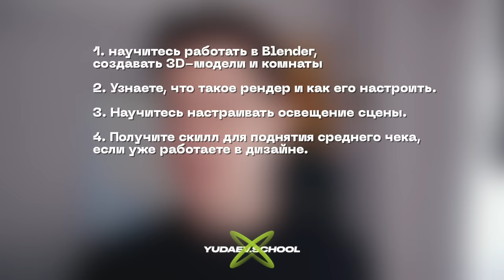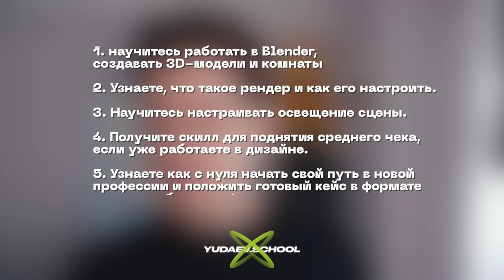БРОСАЙ СВОЮ РАБОТУ (не надо)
Бесплатный курс по 3D моделированию с личным наставником и работой в портфолио от Yudaev School

Тайминги:
0:00 - Интро
3:48 - Работы-ловушки
9:36 - Образование не спасает
12:12 - Найм - всегда чужое дело
13:51 - Работа = несвобода
15:52 - Уникальность - ключ к успеху
27:25 - "СВОБОДА"
30:34 - Нестабильность = несчастье
37:42 - План Б

КАК ПОПАСТЬ В ЗАКРЫТЫЙ ПАБЛИК:

1. Зайти на Патреон/Бусти, который указан под каждым роликом Сеина
3. Зайти в группу ВК Секта Сеина
4. Написать в личку паблика команду "/reg" и ваш адрес почты, с которым вы регались на Бусти/Патреоне.
5. Кайфовать

Реклама. ИП Лукин К. В. ИНН 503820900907, erid: 2VtzqvN5XsG